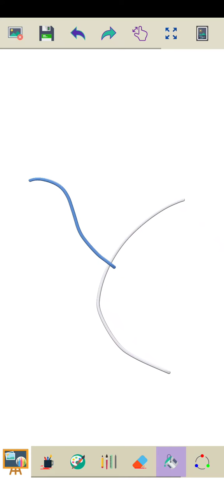Marvin Rey — Vlog 9,054